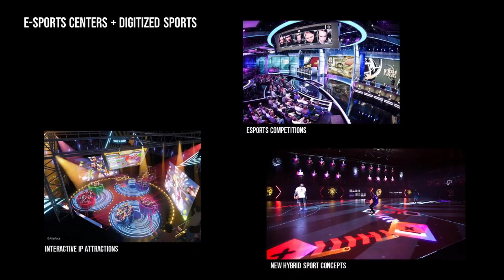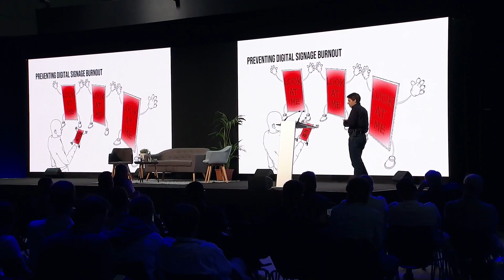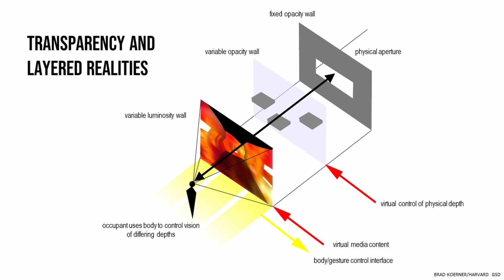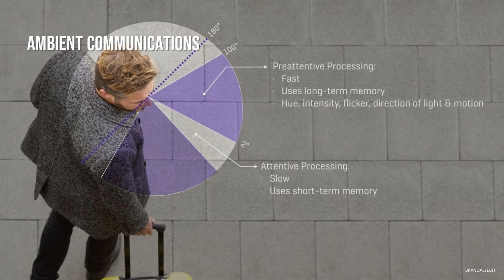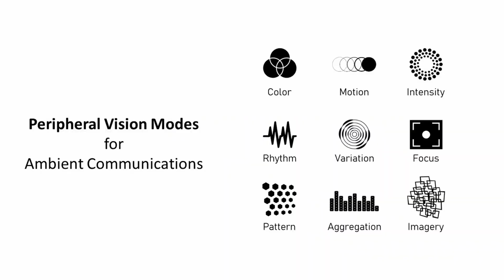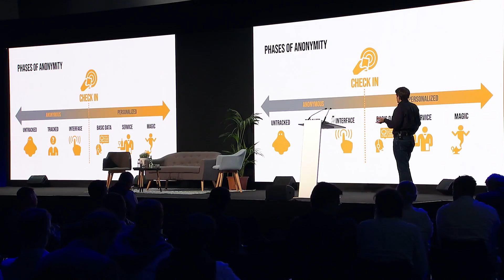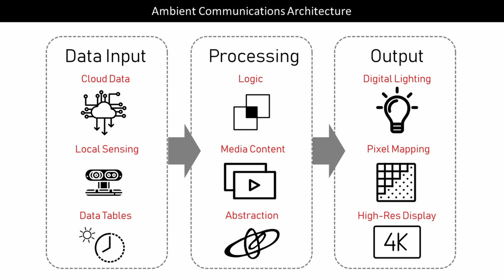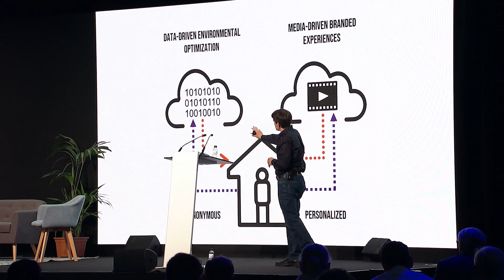Every Surface a Screen: Now What?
Explore the future of interactive architectural environments with Brad Koerner at the Smart Buildings Conference at Integrated Systems Europe from May 2022 in Barcelona.
How will digital interaction disrupt centuries-old concepts of architectural design? There is a revolution underway in how location-based experiences are conceived, designed and executed. The digital and physical worlds are fusing together, with physical architectural spaces evermore considered to be portals to the virtual world. Tying our physical spaces to the virtual world requires a host of radically different design theories, design methodologies, technical skills and project execution. Let’s explore how this fusion of physical/digital is rapidly transforming retail, hospitality and many other applications.